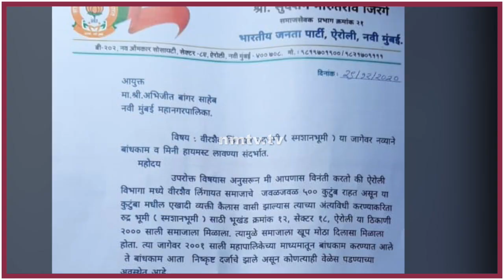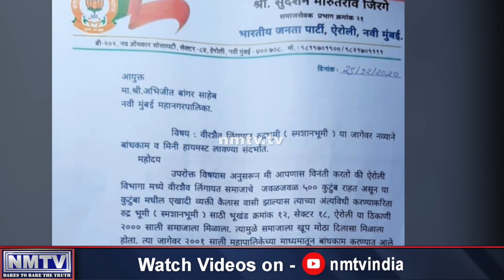Sudharshan Jirge demands construction of high mast facility at Airoli crematorium